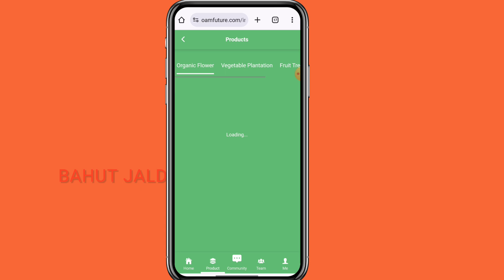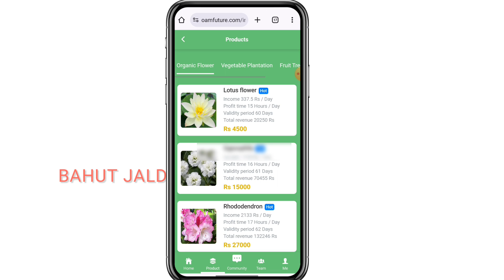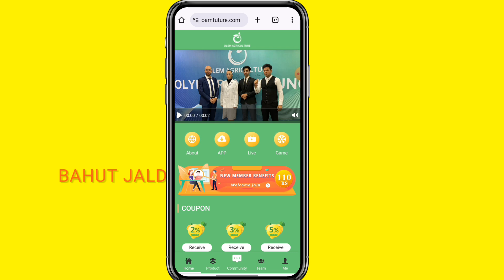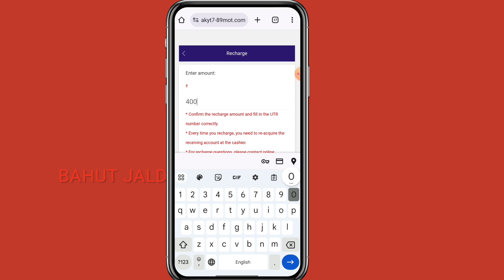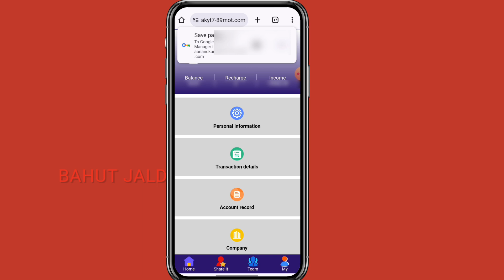Olem Agriculture Earning App New Update Today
🏆🏆 App Link Comment Box Me Daale Hai